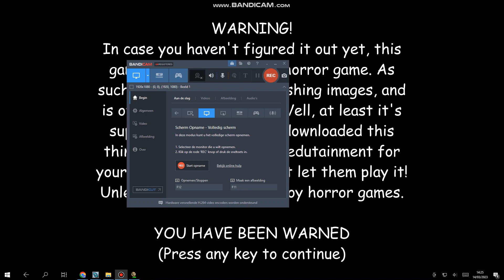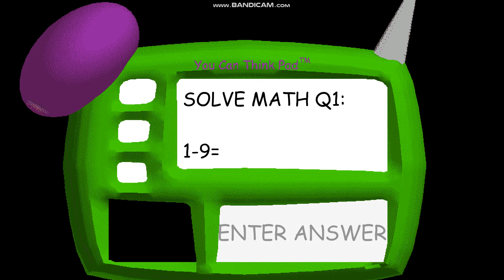granny's basics in education and learning maar in de bsoda staat granny er op